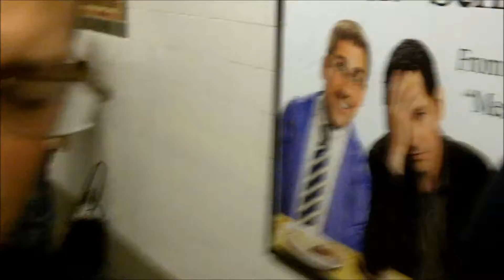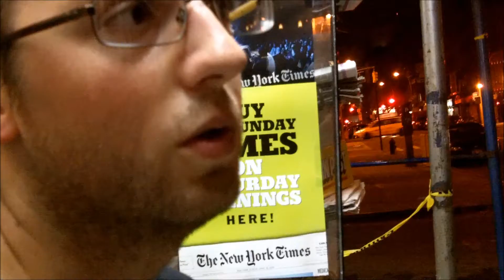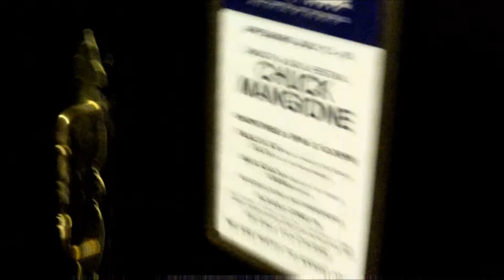Reynoldo Regis HD NYC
Famous Rapper Reynoldo Regis discusses important topics with his homeboy in HD NYC.